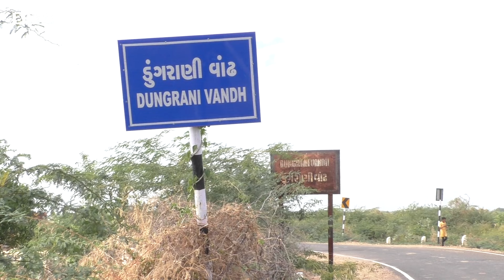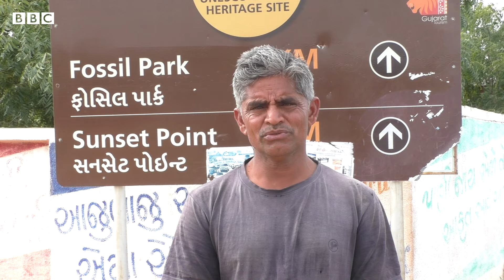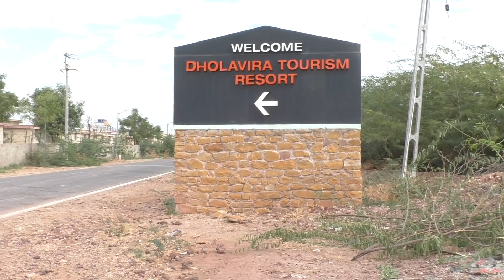Kutch News: ઐતિહાસિક ધરોહર Dholavira માં પાણીની તંગી, એક કિલોમીટર દૂર આવેલા કૂવા પર નિર્ભર છે ગામ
પાણીની તંગીની આ ફરિયાદ કચ્છમાં એવી જગ્યાએથી છે જે વિશ્વવિખ્યાત ઐતિહાસિક સ્થળ ધોળાવીરાથી માત્ર 5 કિલોમીટરના અંતરે આવેલી છે.ધોળાવીરાથી 5 કિલોમીટર દૂર આવેલું આ ડુંગરાણી વાંઢ ગામ. ડુંગરાણી વાંઢમાં દાયકાઓથી લોકો પીવાના પાણી માટે એક દોઢકિલોમીટર દૂર આવેલા કૂવા પર નિર્ભર છે અને આજે પણ ઘરથી એક દોઢ કિલોમીટર  દૂર જવું એ ડુંગરાણી વાંઢ ગામની આ મહિલાઓ માટે રોજેરોજનો ક્રમ છે.
અહેવાલ - પ્રશાંત ગુપ્તા, બીબીસી સહયોગી ,કચ્છ, ઍડિટ- મનીષ જાલુઈ
તમે અમારી સાથે જોડાઈ શકો છો :

JioChat Channel : BBC Gujarati
ShareChat : bbcnewsgujarati